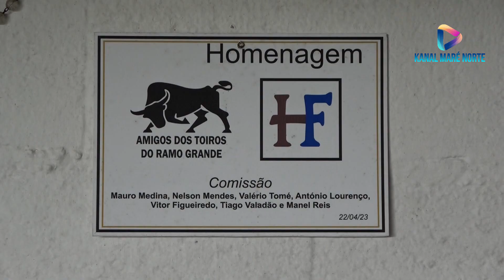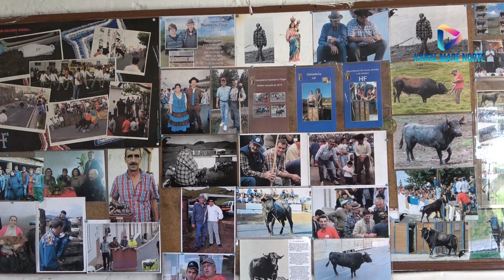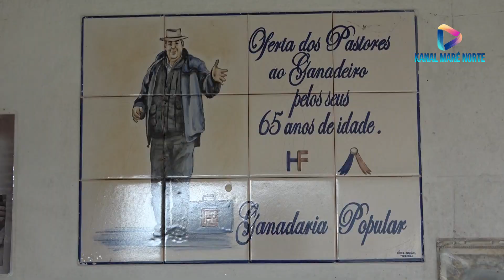Uma manhã passada na ganadaria Humberto Filipe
Uma manhã passada na ganadaria de Humberto Filipe.  Reportagem de Honorato Lourenco e Rui Nogueira do Kanal Mare Norte.